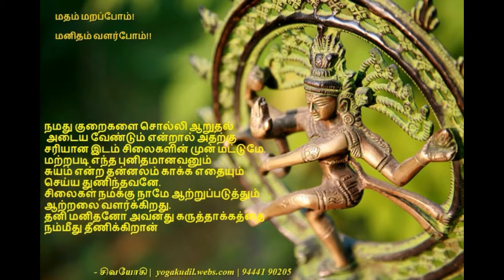Daily message 28